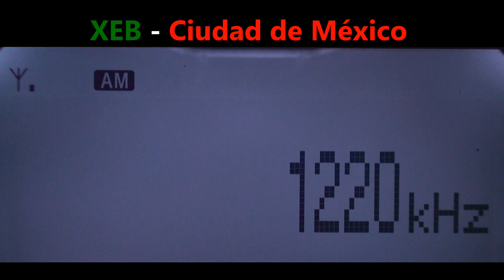1220 XEB - Ciudad de México captada en Zapopan, Jalisco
"La B Grande"
100 kw
Radio DX AM
480 km
3-octubre-2022
Hora: 2050